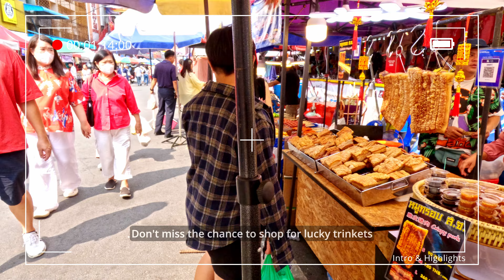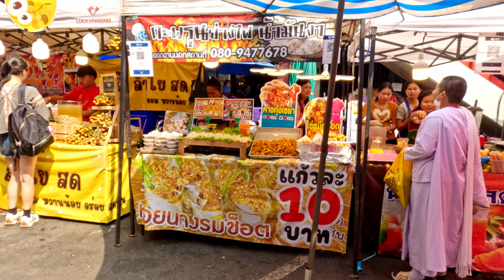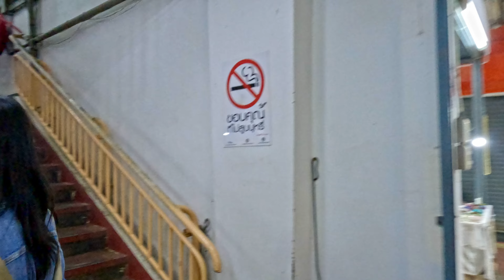Walking Street Markets of Chinatown, Chiang Mai, Chinese New Year Day, Year of Dragon, Thailand 4K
This is the Street Markets of Chinatown of Chiang Mai, Thailand, during  Chinese New Year's Day. It is the first day of the Year of the Dragon.

Recorded with GoPro Hero11 in 5.3K.

Also press the "Notification" button so you get informed when new videos are uploaded!

-- Timestamps --
00:00 Chapter 1: Intro & Highlights
04:00 Chapter 2: Main Walk in Chinatown
04:40 The Dragon Dance Group
05:00 Street Market of Chinatown
08:00 Street above the Market
11:55 Clothes Stalls
13:00 Food stalls
16:40 Insects
18:50 Crowds of People
20:45 Inside Waroros Market Building
32:00 More crowds
34:55 Outro

No talking, simply environmental sound and light background music.

Watch my videos if you do not have the time or chance to go. You can always go there and see for yourself later or re-visit your own past travels through this video.

If you want to look at the area, you can find it on Google Maps searching for "Chinatown Chiang Mai" ;-)

Recorded on a weekday evening in 2024 in Chiang Mai, Northern Thailand on Earth.

Sorted by Country

Sorted by Topic

--  Technical Details: Equipment, Software, Encoding --

Video Recording: GoPro Hero 11
Video Editing & Colour Grading: DaVinci Resolve 18
Notebook: ASUS S17, RTX 3080